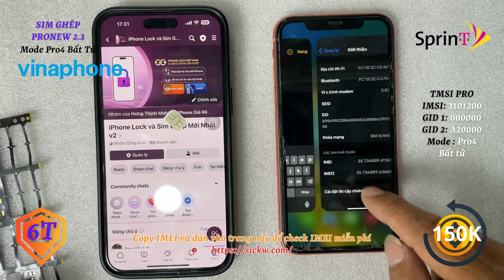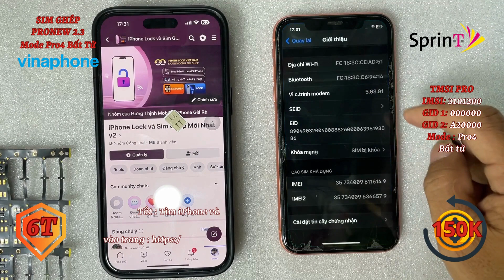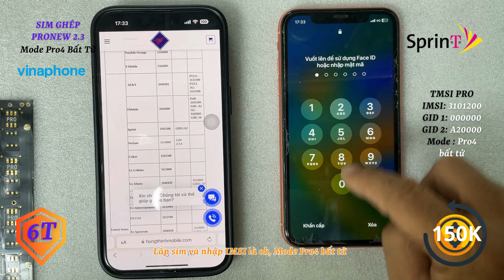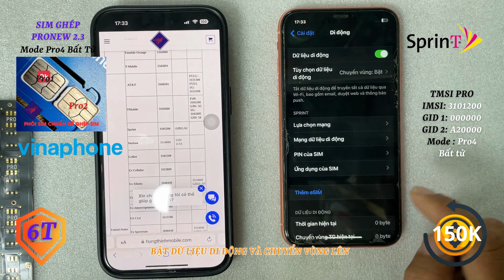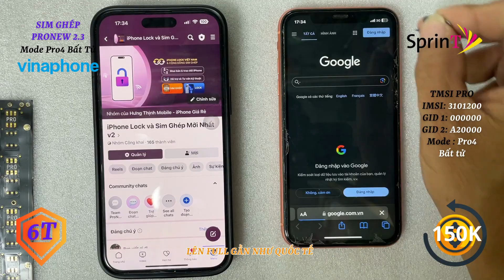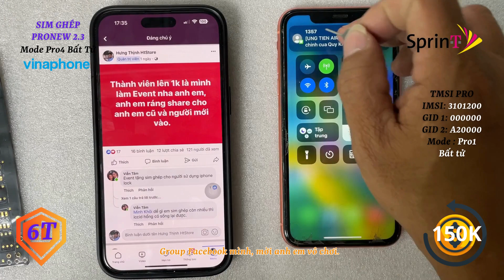Kiểm tra nhà mạng miễn phí và ghép sim iPhone Lock dễ dàng|Sim Ghép ProNew 2.3. Hưng Thịnh Mobile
Kiểm tra nhà mạng miễn phí và ghép sim iPhone Lock dễ dàng|Sim Ghép ProNew 2.3.
Vào Cài đặt/ Cài đặt chung/ Giới thiệu: kéo xuống dưới tìm chữ IMEI đè vô chọn copy rồi dán vào Link này Check miễn phí
Dòng cuối cùng có chữ Carrier hay Nhà cung cấp: là nhà mạng iPhone Lock
Để tìm IMSI tương ứng
Sau đó tiến hành ghép sim
Với sim ghép ProNew 2.3 thì chỉ cần 1 sim ghép là ghép được tất cả iPhone Lock. Thao tác dễ dàng mượt mà, rất dễ.  Kể cả ghép với sim Vinaphone , iOS thấp 14.x
Ví dụ : Ghép sim iPhone Xr Lock Us TMobile sim ghép ProNew 2.3 rất ngọt sim Vinaphone như ICCID.
Tắt wifi và mật khẩu màn hình.
Tắt tìm iPhone.
Lắp sim vào chọn TMSI Pro
IMSI: 3101200
GID 1: 000000 hoặc FFFFFF
GID 2: A20000 hoặc A2FFFF
Mode:  Xr đến 11ProMax Mode Pro4 Bất tử, không cần 4G, không mất sóng.
Download app Contact Pro về Fix  danh bạ hiện tới là xong.
Fix Full: load IPCC  anh em phải tập làm cho quen và Respring

Anh em rành thì Fix Full như quốc tế: Load IPCC và Fix thông báo, xoay màn hình: Respring

Phân tích tình hình sim ghép ProNew V2.3 và iPhone Lock hiện tại:
+iPhone 5 SE 6, 6Plus: chip Qualcomm không văng active, có 4G và sim điện thoại mới sẽ ổn định mode Pro1 và 2.
+ iPhone 6S 6SPlus: bất tử không cần 4G như quốc tế. mode Pro1 và 2.
+ iPhone 7, 7Plus có 2 loại:
- Chip Qualcomm : sẽ như iPhone 6 không văng Active. mode Pro1 và 2.
- Chip Intel A1778 và A1784: phụ thuộc sóng 4G rất nhiều nên không ổn định ghép Mode Pro3.
+ iPhone 8, 8Plus, X cũng như iPhone 7:
Có tới 3 loại:
- Chip Qualcomm giống iPhone 6 mode Pro1 và 2
- Chip Intel lại phân tiếp ra 2 loại: như chip Intel iPhone 7PLus ghép sim báo sim Fail mới được A1784 mode Pro3, chip Intel như iphone 11pm : bất tử không cần 4G Mode Pro4 thần thánh.
*** iPhone Xr, Xs, XsMax, SE 2020, 11, 11Pro, 11ProMax bất tử: không cần 4G không miss call như quốc tế- mode Pro4 Thần thánh.
+ iPhone SE 2022, 12, 13, 14 Series chip Qualcomm :
Có 2 cách làm:
- ghép Mode TMSI Pro: thì vẫn có mất sóng nhưng rất thấp, data mạnh.
- Mode QPE; bất tử như quốc tế, data yếu khi chơi Liên Quân.
@@ Tóm lại: giờ iPhone Lock quá ngon rồi. Anh nên mua từ iPhone xr trở lên sẽ dùng thoải mái như quốc tế không lo mất sóng.

BẢNG GIÁ SIM GHÉP PRO NEW 2.3 All In One:
Sim ghép ProNew Ver 2.3, BẢN NÂNG CẤP XỊN NHẤT TỪ TRƯỚC ĐẾN NAY.
CÔNG LỰC GẦN NGANG MODE QPE trừ iPhone 7G A1778 và 7Plus A1784.

+ Load IPCC fix Full như quốc tế tất cả iPhone Lock.
+ Từ iPhone 8 đến iPhone 11ProMax sóng yếu về 3G không miss call.
+ Thay sim thoải mái không văng Active, không mất IPCC tất cả iPhone Lock
+ Mất sóng, kích sóng không văng Active, tự có sóng lại như máy quốc tế.
Hướng dẫn sử dụng mode khi ghép chế độ TMSI Pro:
+ Pro1 chip Qualcomm : Viettel, Vina, Vietnamobile..
+ Pro2: Chip Qualcomm : Mobi..
+ Pro3: Chip intel 7G A1778 và A1784
+ Pro4: chip Intel : 8, 8Plus, SE 2020, Xr, Xs, XsMax, 11, 11ProMax.. bất tử
@ Kích sóng thao tác 1 chạm: tự kích hoặc thao tác: # gọi; máy không văng Active mà tự load sóng lại.
Đầy đủ tính năng: QPE, TMSI, ICCID, Reload, đổi mode.

HƯỚNG DẪN ANH EM GHÉP ĐƯỢC 100% BẰNG VIDEO CALL.
BẢO HÀNH 6 THÁNG – NÂNG CẤP PHẦN MỀM MIỄN PHÍ KHI CÓ VERSION MỚI.
BẢO VỆ GIÁ ĐỒNG ĐỀU TRÊN TOÀN QUỐC, KHÔNG HẠ GIÁ, TĂNG GIÁ KHI CÓ BIẾN.
AE BÁN BUÔN, SỈ BAO LỜI.

– Giá lẻ: 150k/sim
– 5 sim: 90k/sim
– 10 sim: 80k/sim
– 20 sim: 70k/sim
– 30 sim: 65k/sim
– 50 sim: 60k/sim
– 100 sim: 50k/sim
- 200 sim : 47k/sim
- 500 sim : 45k/sim
-1000 SIM Call

 Hưng Thịnh Mobile (Tín Gà) - chuyên cung cấp các sản phẩm công nghệ chính hãng tại Sài Gòn.

Địa chỉ: Số 1A đường D5, P25, Bình Thạnh, Sài Gòn.